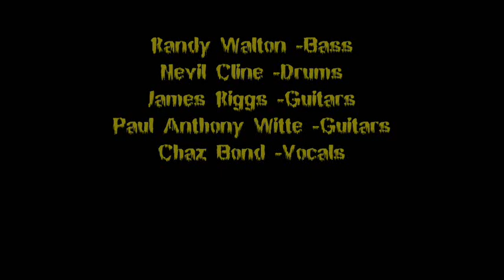Biogenesis - You are not